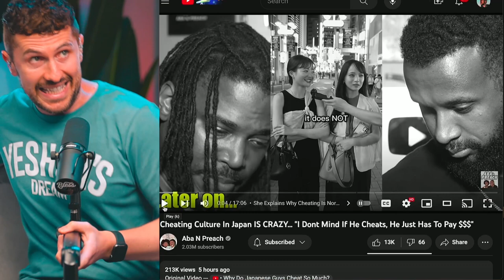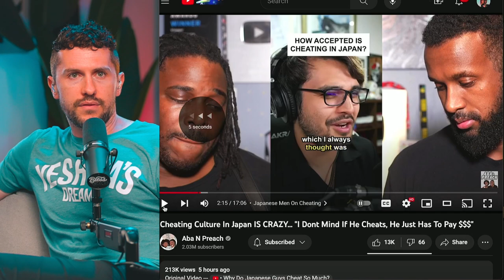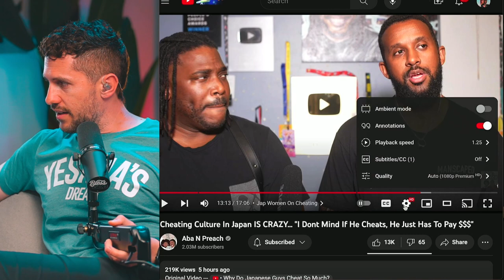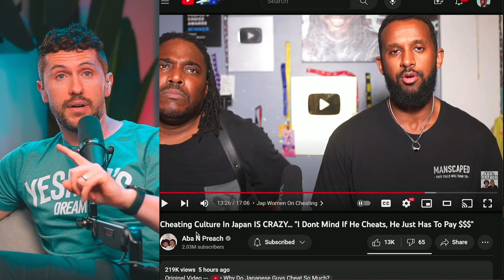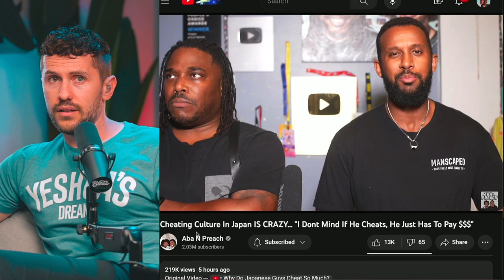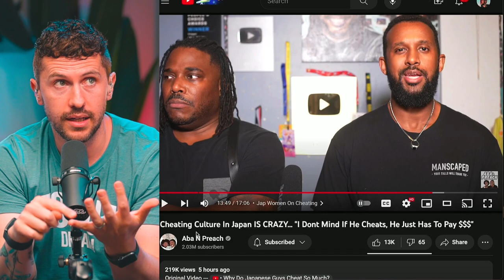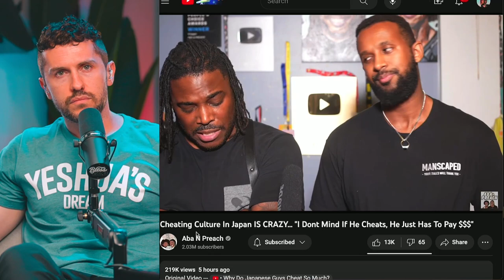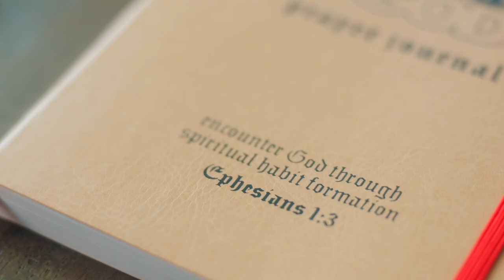Japanese Women Are OK With Husbands PAYING for THIS?